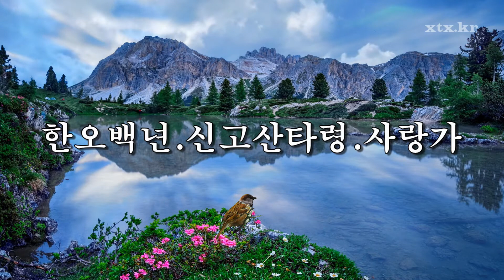옥정이 추억속에 묻혀진 흘러간 옛노래